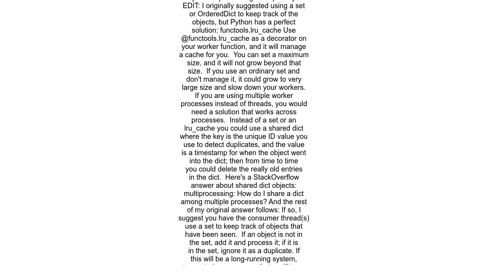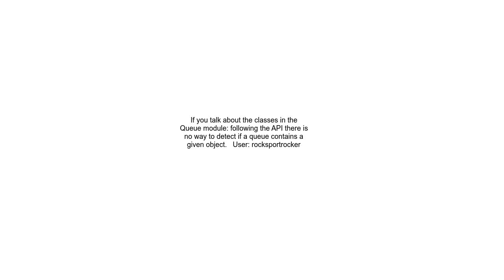How to prevent duplicate values in a shared queue